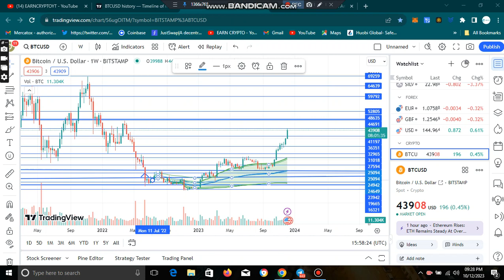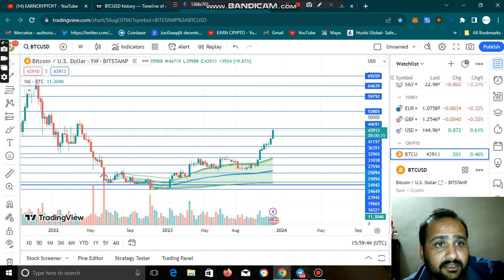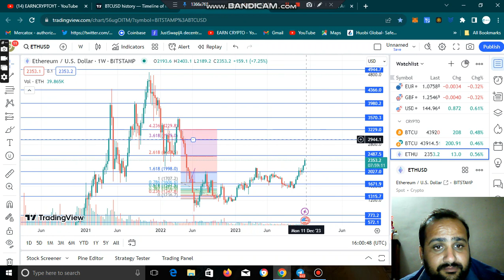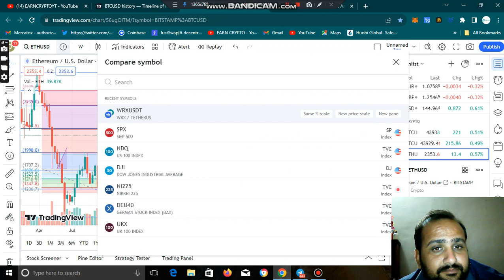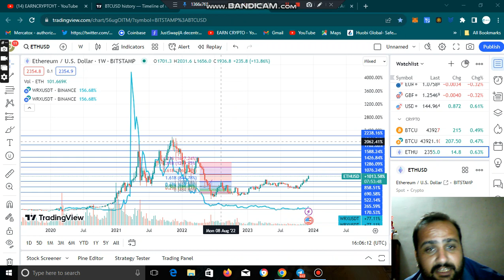Bitcoin Price Today: $50,000 Next Stop? BTC Price News Today - Elliott Wave Prediction !Earncryptoyt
official email for support and promotion queries

wazirx exchange join

| Earn crypto
Your Quries:
luna coin
luna coin news today in hindi Urdu
terra luna classic burn 🔥
lunc coin burn news today Hindi
lunc big scam
lunc burn
luna classic burn news today
lunc big announcement
lunc coin Big news
luna classic coin
lunc coin news today Hindi
lunc coin pump
luna 2.0
luna coin news
new luna coin
luna 2.0 news today
luna coin
luna recovery plan 2
luna coin recovery
luna coin burn
luna burn news
luna coin news today Hindi
luna coin
luna crypto
terra classic news today Hindi
lunc coin latest news in Hindi Urdu

Note: this video is only education purpose Earncrypto  is not responsible for any profit or loss.